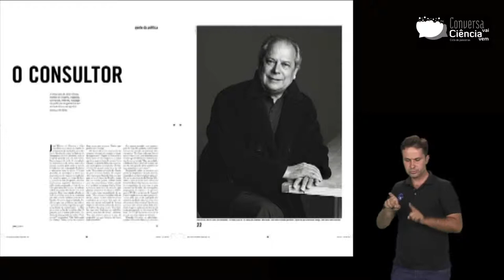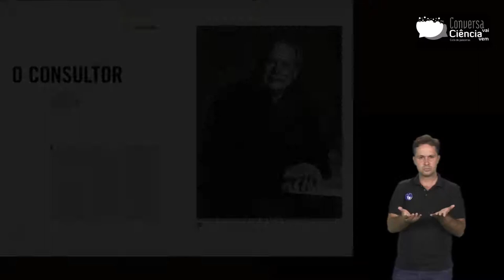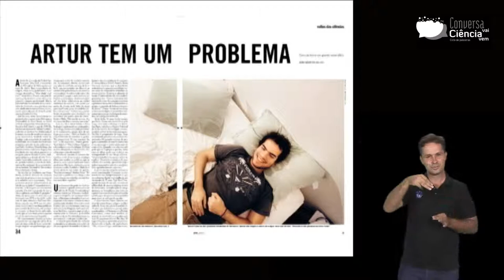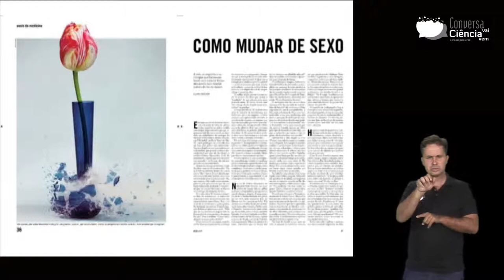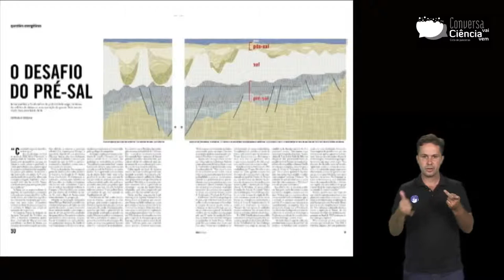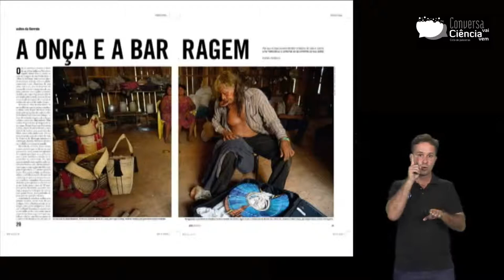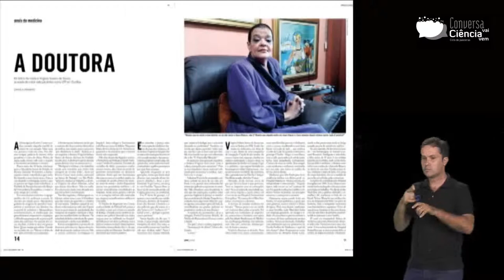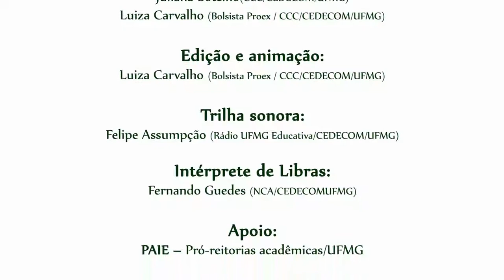Parte 3 - Desafios da cobertura de ciência no século XXI - Bernardo Esteves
Descrição das imagens apresentadas no vídeo:

Imagem 1: Reprodução de uma matéria da revista Piauí. Na página à esquerda, no alto, lê-se título: "O consultor", seguido do texto da matéria. Na página à direita, está uma fotografia em preto e branco do político José Dirceu.

Imagem 2: Reprodução de uma matéria da revista Piauí. No alto, centralizado, vamos o título: "Arthur tem um problema". Logo abaixo, à direita, uma fotografia tirada de cima para baixo mostra um rapaz sorrindo, deitado em uma cama, com dois travesseiros.

Imagem 3: Reprodução de uma matéria da revista Piauí. À esquerda, está a imagem de uma flor vermelha e branca, dentro de um pequeno vaso azul, cuja base está se estilhaçando. À direita, no alto, lê-se o título: "Como mudar de sexo", seguido pelo texto da matéria.

Imagem 4: Reprodução de uma matéria da revista Piauí. No alto, à esquerda, está o título: "O desafio do pré-sal". No alto, à direita, uma ilustração mostra as diversas camadas de sedimento que estão entre o mar e o pré-sal. O texto está na parte inferior das duas páginas.

Imagem 5: Reprodução de uma matéria da revista Piauí. No alto, lê-se o título: "A onça e Barragem". Abaixo do título, uma fotografia mostra um índio idoso, sentado, camisa desabotoada, mãos sobre o joelho. Ele usa um botoque e olha para o chão à sua direita. Diante de si, no chão, está um cocar azul dentro de uma mala aberta. Ao fundo, vemos parcialmente outros três índios sentados, em meio a utensílios, cocares, cestos de palha. O chão é de terra e as paredes, de tábuas de madeira.

Imagem 6: Reprodução de uma matéria da revista Piauí. No alto, na página à esquerda, lê-se o título: "A Doutora". A fotografia, em cores, no alto da página à direita, mostra uma mulher de cabelos negros, curtos, maquiada, sentada em um sofá preto. Ao fundo, está uma parede em tom de rosa, quadros com pinturas. Sobre uma pequena mesa ao lado do sofá, estão uma xícara de café e uma luminária em forma de flor.